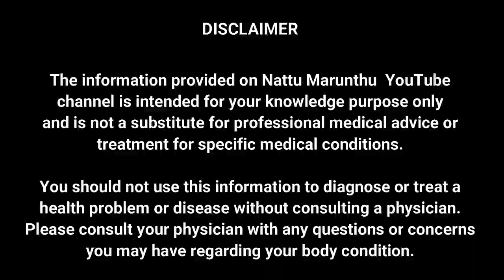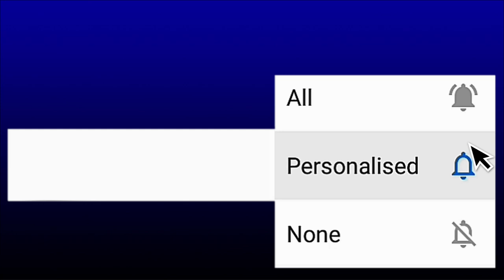வறட்டு இருமலை வீட்டிலேயே குணமாக்குவது எப்படி? dry cough home remedy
dry cough remedy tamil,
வறட்டு இருமல் நீங்க,
வறட்டு இருமல் சரியாக,
வறட்டு இருமல் குணமாக,
வறட்டு இருமல் போக,
வறட்டு இருமல் குணமாகும்,

வறட்டு இருமல் குணமாக பாட்டி வைத்தியம்,